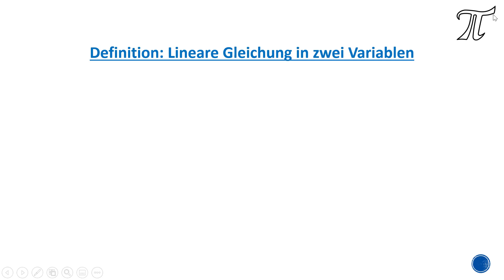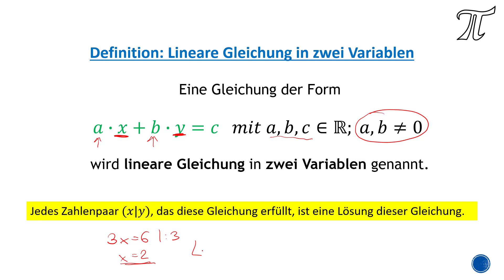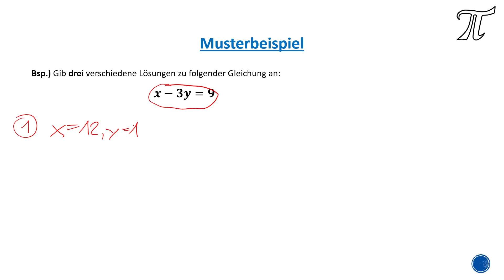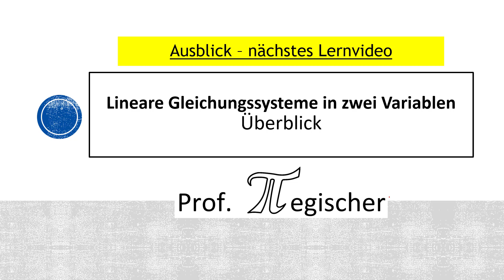Lineare Gleichungen in zwei Variablen (Definition & Beispiel) (mit SKRIPT!)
In diesem Video erkläre ich euch, wie eine lineare Gleichung in zwei Variablen definiert ist & wie man sie lösen kann. Viel Spaß dabei!

TEIL: 1/9 der Videoserie